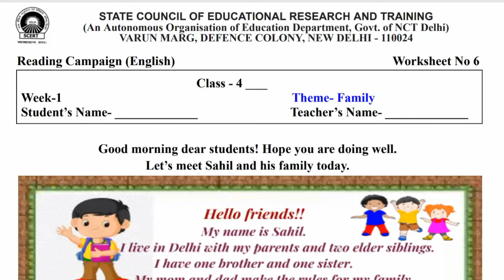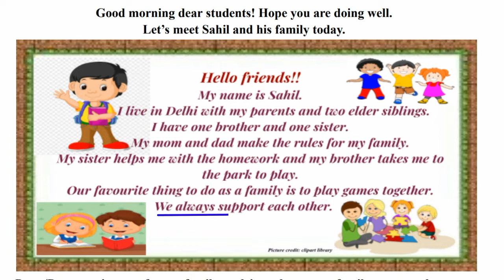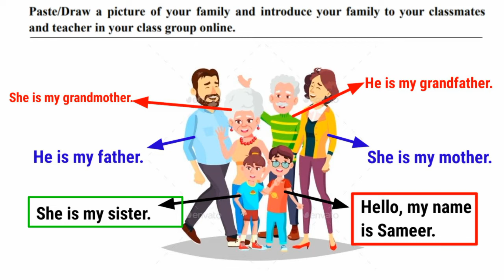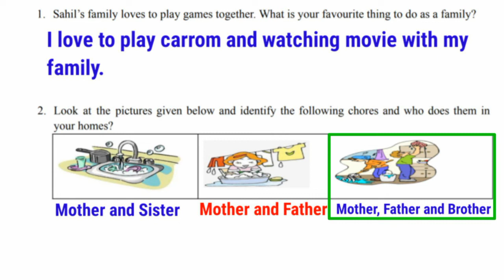SCERT Class 4 Worksheet 6 Week 1 || 100 days reading Campaign Worksheet 6 Week 1 Class 4 || Family